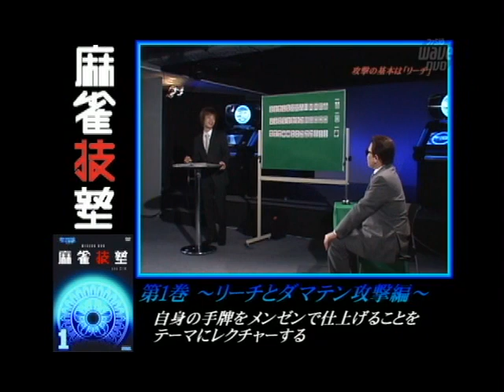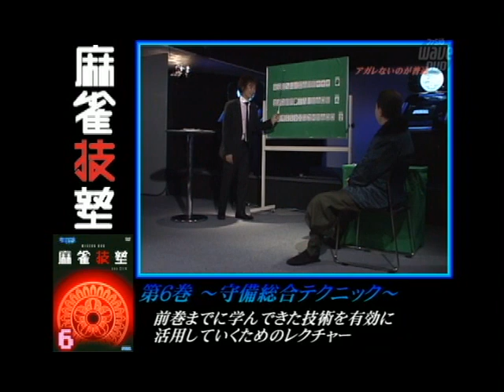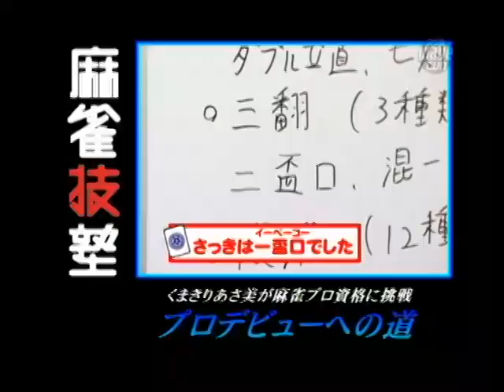特別企画「セガネットワーク対戦麻雀MJ3 EVOLUTION」前篇（思い出そう！ファミ通WAVE#591)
当時崖っぷちアイドルとして活躍されていた熊切あさ美さんが麻雀に関する様々なチャレンジを行っています。